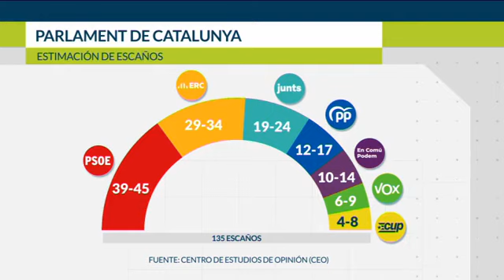El independentismo perdería la mayoría absoluta en el Parlament, según el CIS catalán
El PSC ganaría las elecciones y podría superar los 40 escaños, seguido de ERC y JxCat